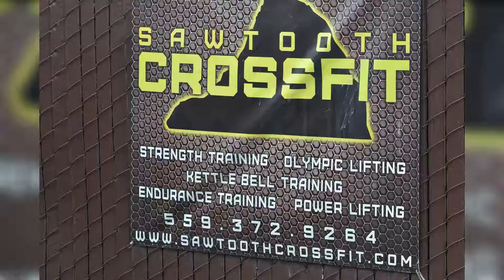Box Crawl Classic 2018 - Visalia, California.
The 1st annual Box Crawl Classic is part CrossFit, part fun run and part charitabl event and a whole bunch of fun. Hosted by CrossFit West Visalia, Bloodshed Strength and Performance, Perfect Temple Fitness, Sawtooth Crossfit and partnered with the Visalia Rescue Mission. The 2018 event consisted of 4 WODS and 7 miles of run.